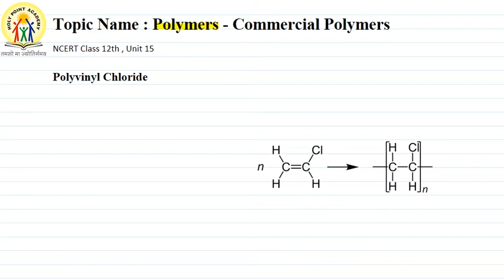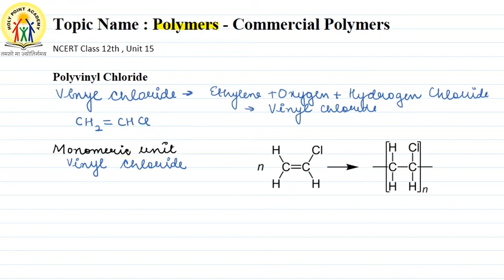29 | POLYVINYL CHLORIDE